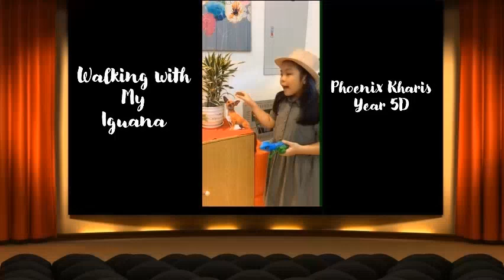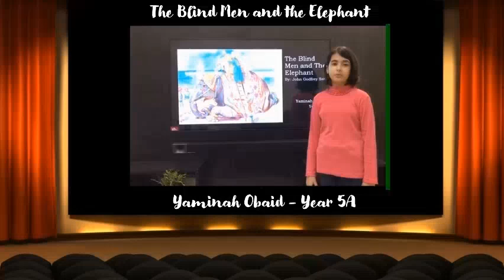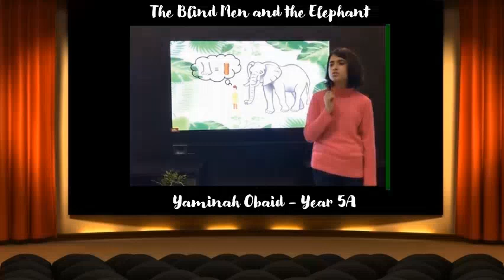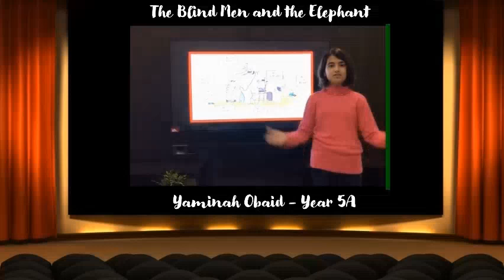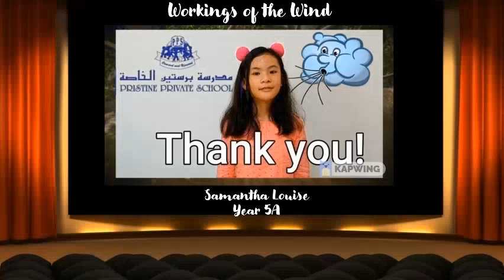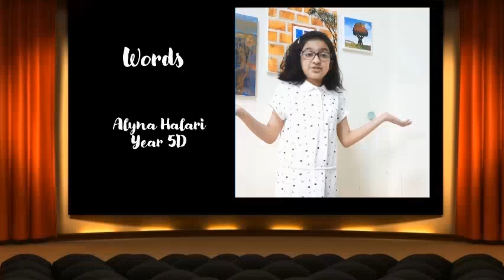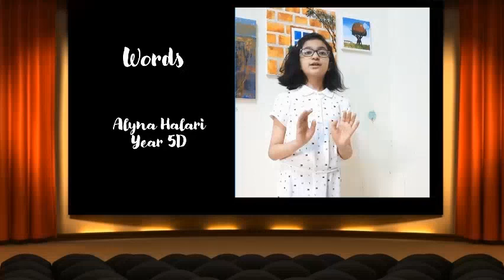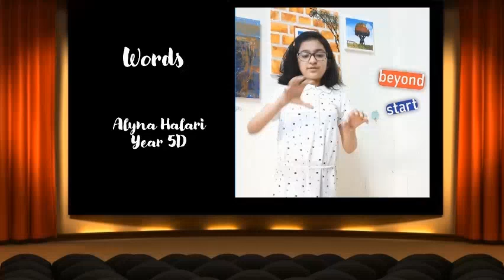Year 5 Poets' Studio